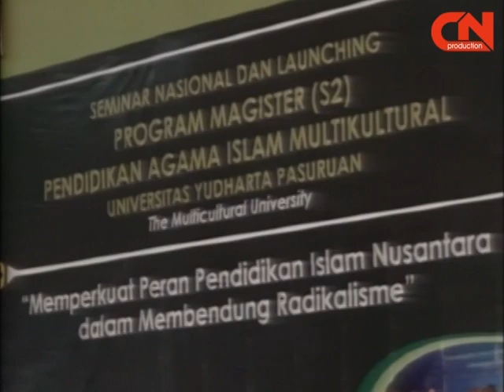Launching Program S2 Part 4